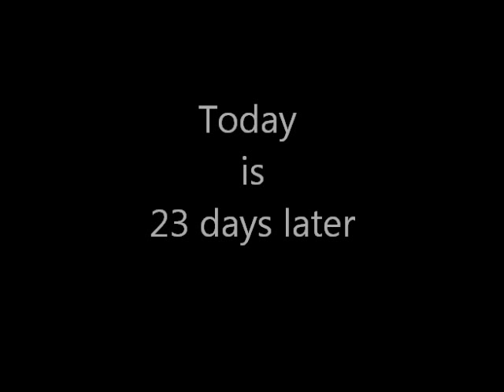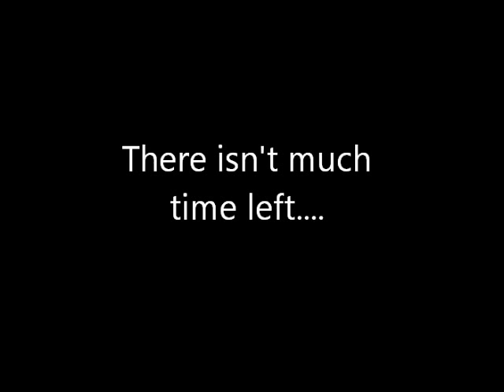Rome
Rome Italy Sept 15, 2011